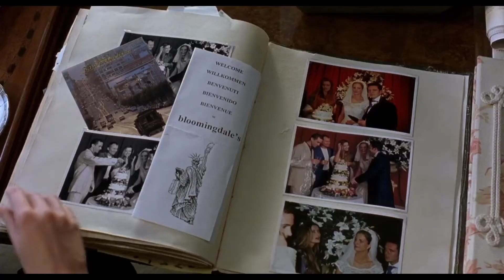Killing Me Softly 2002 Movie Explained In Hindi | Ending Explained In Hindi | Hollywood Movie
Killing me softly is an Erotic Thriller Film. A young American woman falls in love with a mysterious stranger and leaves her present boyfriend and marries a mysterious stranger in this movie. Then she gets to know all the secrets about the man, which gets her into trouble.

CREDIT
Release Date: June 21, 2002
Director: Chen Kaige
Writer: Nicci French
Film Stars: Heather Graham, Joseph Fiennes, Natascha McElhone, Ulrich Thomsen, Ian Hart,  Jason Hughes, Kika Markham, Amy Robbins, Yasmin Bannerman, Rebecca Palmer
Box Office Collection: $7.8 million
IMDb Rating: 5.5/10 (17K)

Welcome to Movies Manthra. I will explain complex and best movies for you.
Hollywood Movies (Thriller, Crime, Suspense, & Drama), Korean Movies, Chinese Movies, Italian Movies, etc.

If you like my movie explanation please watch the other movies explanation:-

Any footage in this video has been used to explain or convey a message to the viewers. My only intent is to give the audience entertainment & information about the movie. Thanks

Decoding Movies
Explained in Hindi